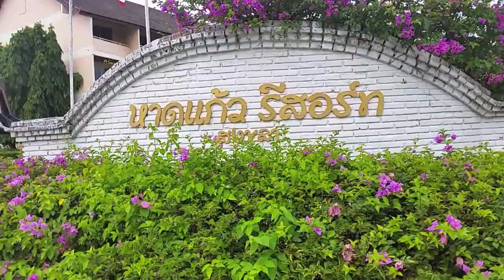bhip southern Vacation on the Beach @ หาดแก้วรีสอร์ท